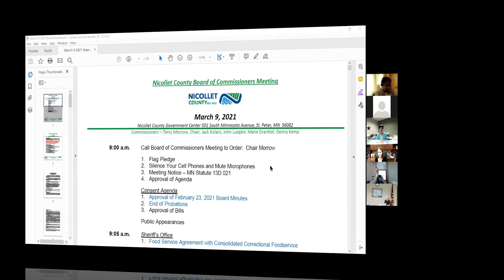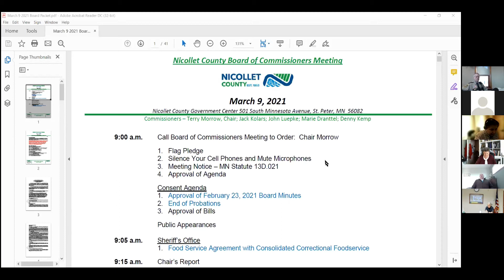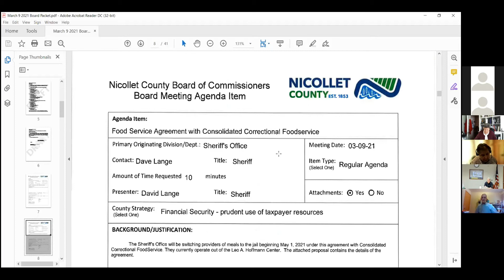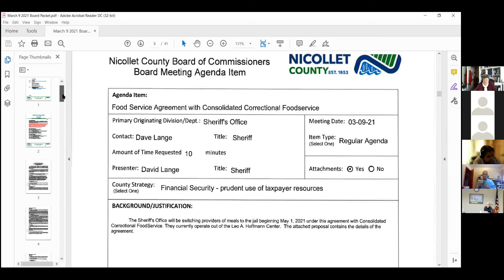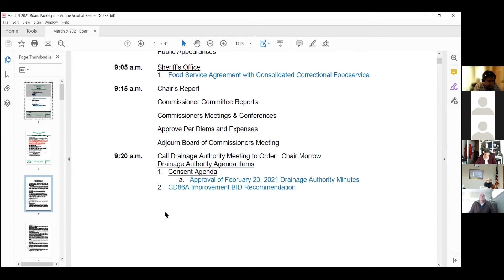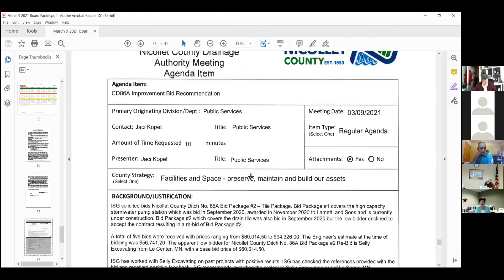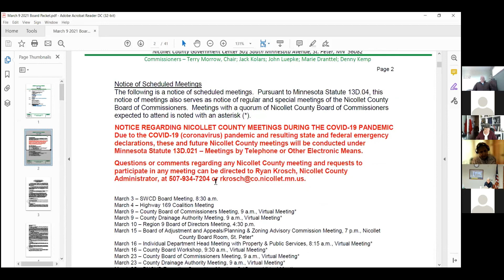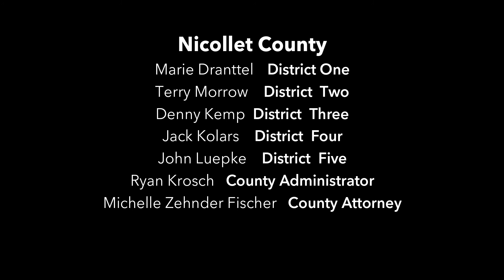2021-03-09 | Nicollet County Board Of Commissioners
Nicollet County MN